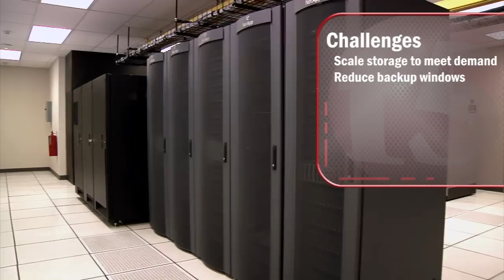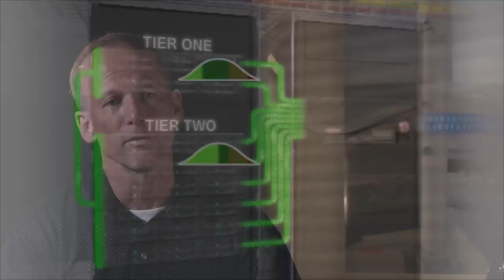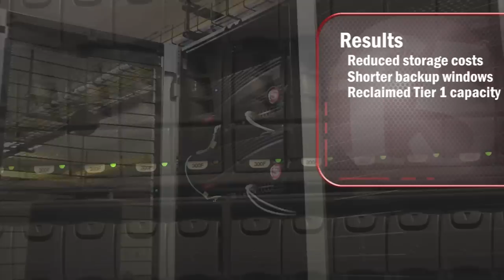Orbital Sciences Corporation Case Study - F5 Networks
Watch this interview with Orbital Sciences Senior Director, Information Services, Tom Hall and Senior IS Manager, Bryan Pretre to learn how implementing F5 ARX helped the organization boost operational efficiencies, minimize disruptive downtime and significantly reduce overall storage costs. As the business has grown, its use of complex engineering applications and the need to keep increasing amounts of data accessible for up to 20 years was pushing its storage environment to the limit.

One of the world's leading space technology companies, Orbital Sciences Corporation has pioneered new classes of rockets, satellites, and other technologies that help make the benefits of space more affordable, accessible, and useful to millions of people on Earth.